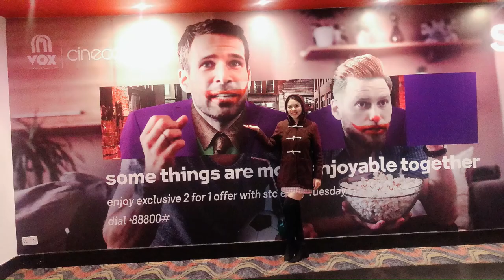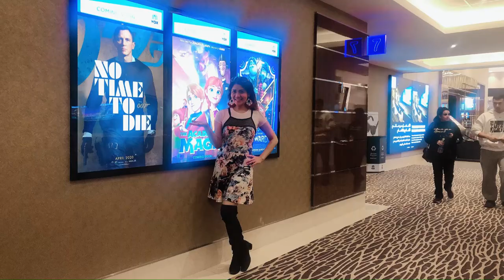This is me by: Leela James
My bahrain trip 2020